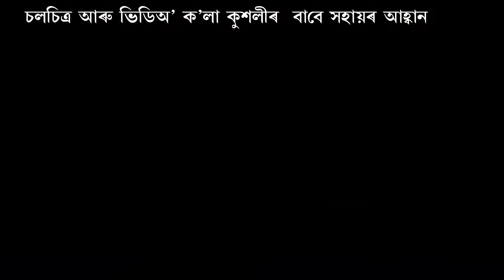NEWSNEST # চলচিত্ৰ আৰু ভিডিঅ' ক'লা কুশলীৰ বাবে সহায়ৰ আহ্বান